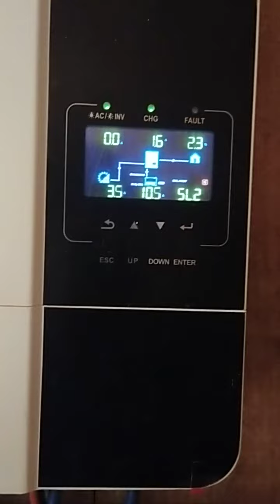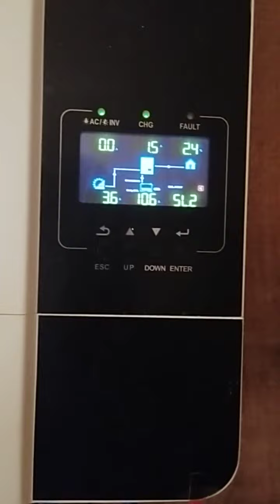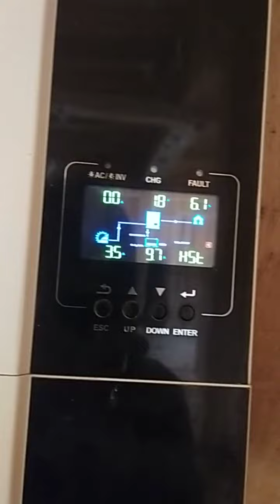Growatt5KWx4pcs =20KW (Solar Off-Grid Hybrid System)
Solar Off-Grid Hybrid System 20KW
1. Panels 66pcs=23KW, able to produce 92Kwh of Electric Energy per day
2. Growatt- Off-Grid Hybrid Inverter 5KW x 4pcs
3. Gel Battery 12V200Ah x 16pcs, able to store 20Kwh of Energy for use at night
Solar keeps environments clean!